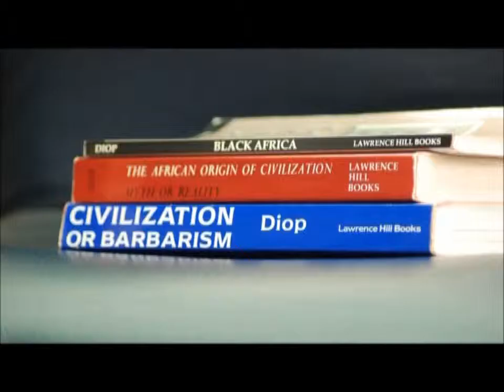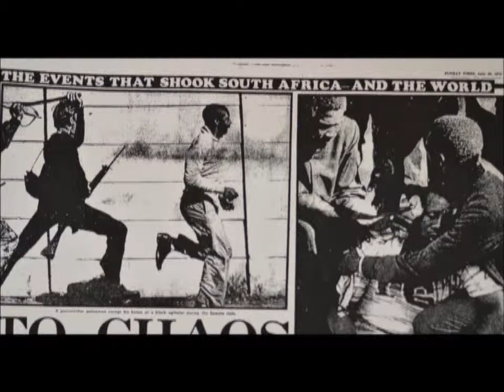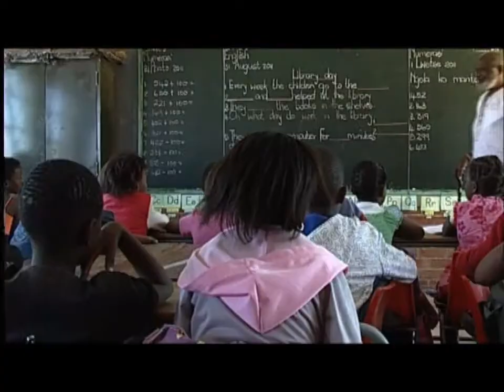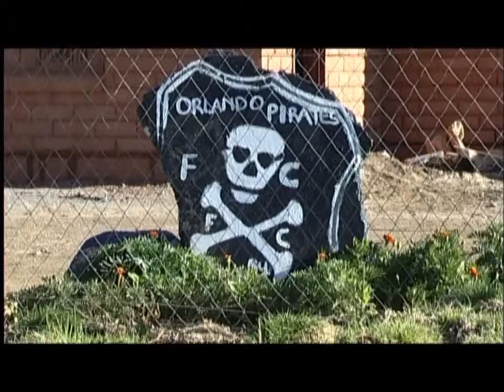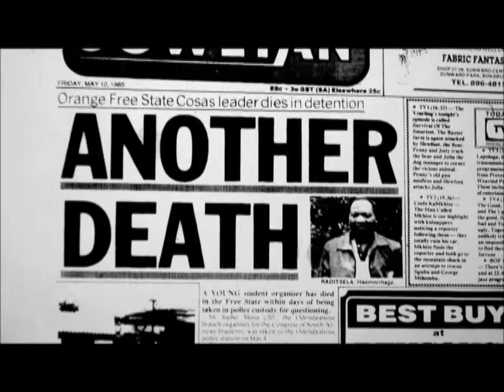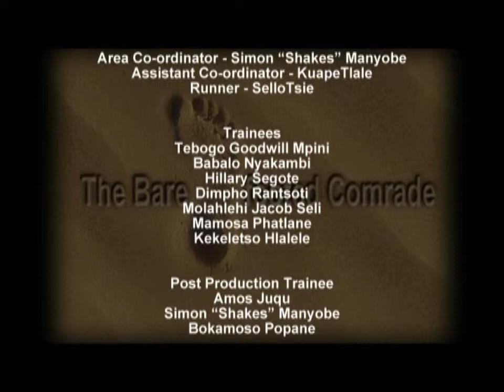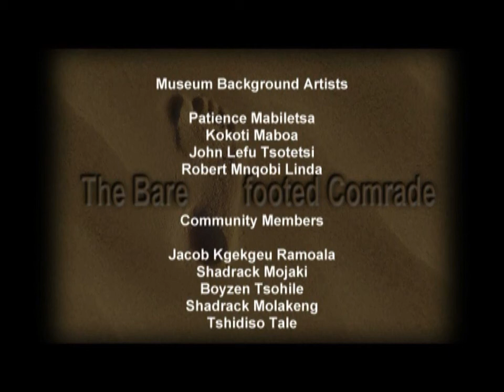THE BARE FOOTED COMRADE SIPHO MUTSI